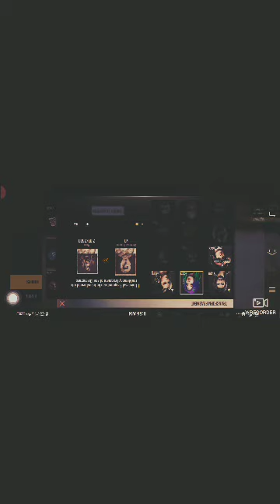Total gaming bro total gaming